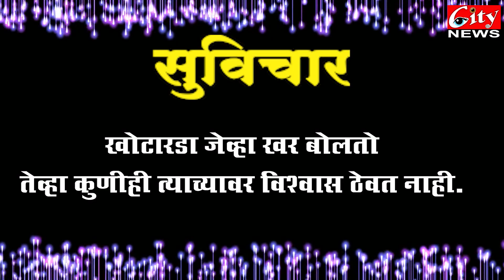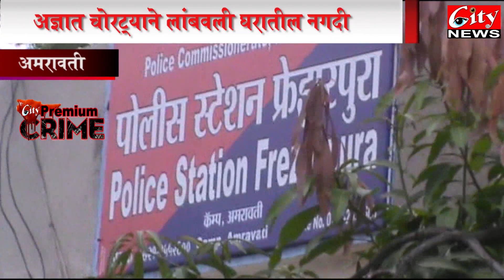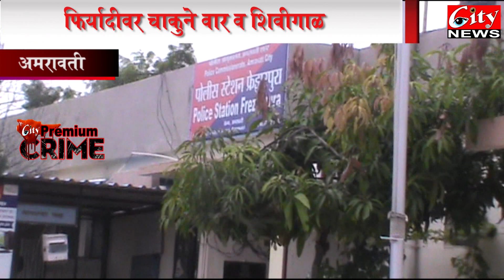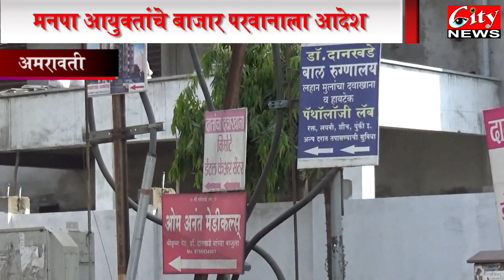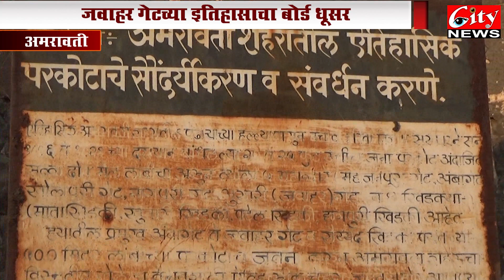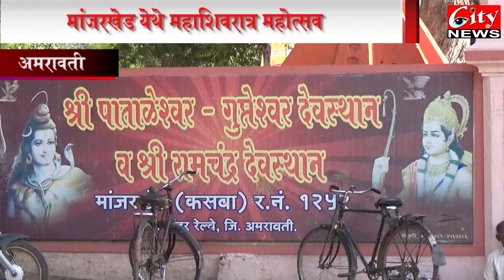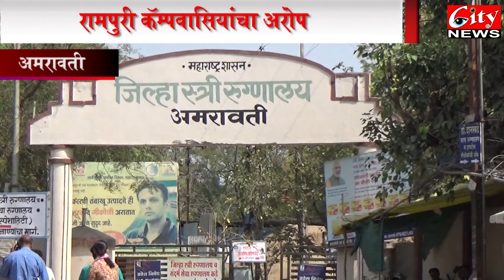02MARCH2019 CITYNEWSAMRAVATI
घराच्या जुन्या वादावरून करणी केल्याचा आरोप एका नागरिकाने केला
आष्टी ते चांदुर रेल्वे मार्गावर ट्रॉली उलटल्याने अपघात झाला या अपघातात सात जण जखमी
काँग्रेस नगर येथे राहणाऱ्या 34 वर्षीय इसमावर चाकूने वार करण्यात आले
गणपती नगर येथे राहणाऱ्या अनिल लवंगी यांच्या घराचे मागील दाराची कडी काढुन चोरट्यांनी आत प्रवेश केला
अनधिकृत फलक लावल्यास आता फौजदारी कारवाई केली जाणार आहे